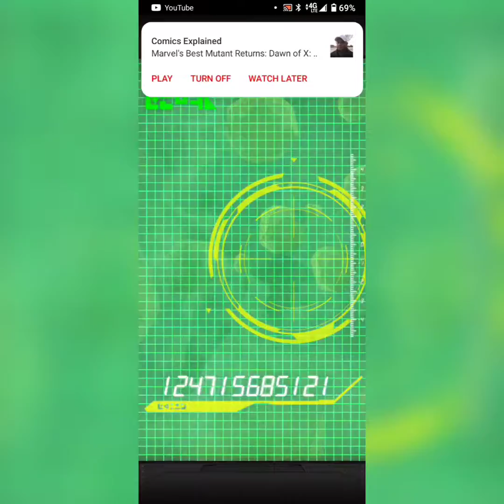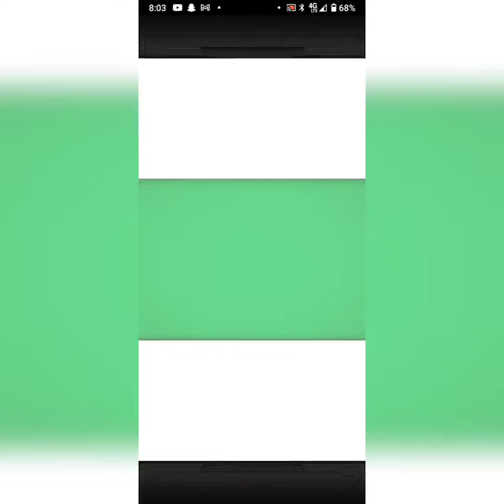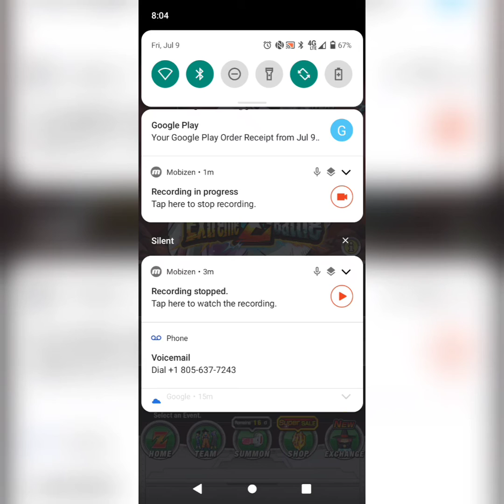DOKKAN BATTLE 6TH ANNIVERSARY LR ULTRA INSTINCT GOKU SUMMONS | DBZ DOKKAN Battle